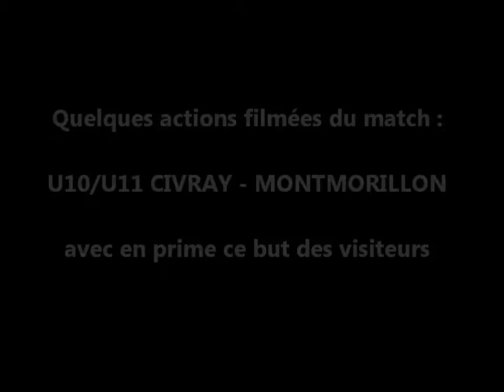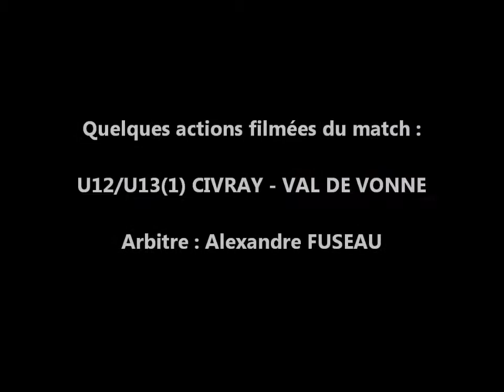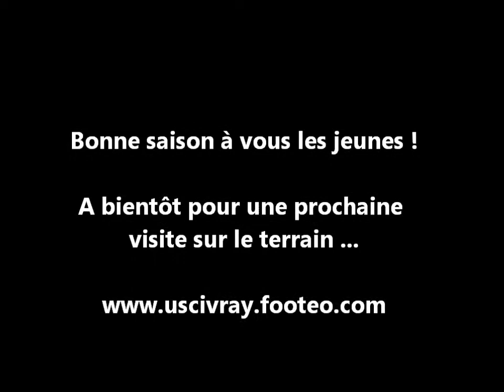U10/U11-U12/U13 CIVRAY [2012/2013]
U10/U11 - Montmorillon
U12/U13 - Val de Vonne